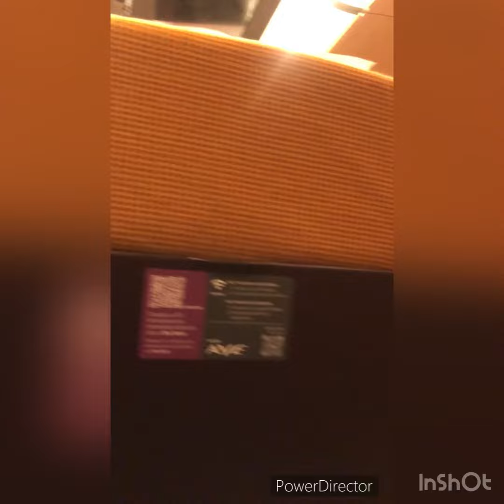Traversée de la frontière française espagnole